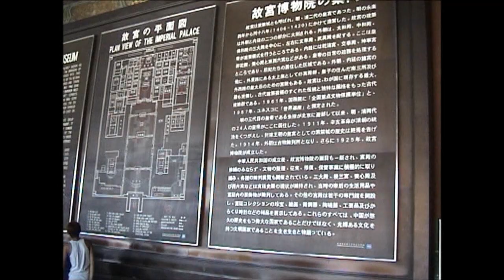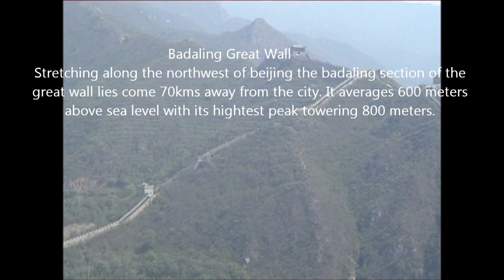China/Beijing (Coal Hill Park).Amazing...! 2002) Part 4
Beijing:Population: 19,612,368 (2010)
Beijing, capital of the People's Republic of China, is the nation's political, economic, cultural, educational and international trade and communication center. Located in northern China, close to the port city of Tianjin and partially surrounded by Hebei Province, Beijing also serves as the most important transportation hub and port of entry in China.

Beijing, one of the six ancient cities in China, has been the heart and soul of politics and society throughout its long history and consequently there is an unparalleled wealth of discovery to delight and intrigue travelers as they explore Beijing's ancient past and exciting modern development. Now it has become one of the most popular tourist destinations in the world, with about 140 million Chinese tourists and 4.4 million international visitors in a year.
Great Wall in Beijing
Beijing is not only the political center of China, but it is also the most strategic city in the north. Many dynasties in Chinese history actively built walls in this area. Among many historical ruins of the Great Wall in Beijing, the wall built during the Ming Dynasty (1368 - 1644) is the most often seen and best preserved, running over 373 miles and containing about 827 city wall platforms, 71 passes and countless towers. The famous Great Wall sections include the Badaling, Huanghuacheng, Mutianyu, Jiankou, Gubeikou, Jinshanling and Simatai great wall.

If you want to experience the culture and enjoy the beauty of the Great Wall, meandering along the bricks of the Badaling Great Wall is your first choice. It is famous for its deep-rooted culture, magnificent sights and complete military facilities - the essence of the Great Wall. You may find many pictures of it in magazines and guide books and printed on stamps. Being the must-see section of the Great Wall, it is sometimes flocked with visitors especially during holidays.

You may want to avoid the peak seasons or visit the Mutianyu Great Wall instead. It is even more beautiful and has fewer tourists. If you are nostalgic for old times, the Simatai and Gubeikou sections should be on your itinerary. These two sections are well maintained in their original states. The strong, primitive walls enhance the beauty of the wilderness.

If you are energetic and daring, adventures on the Huanghuacheng and Jiankou sections await you. The steep peaks and broken bricks will challenge your courage and curiosity. Remember to bring complete a mountaineering outfit, food and water. Water is unavailable on the wild sections.

Different sections of Beijing's Great Wall can satisfy many different interests. Come and explore your favorite one!